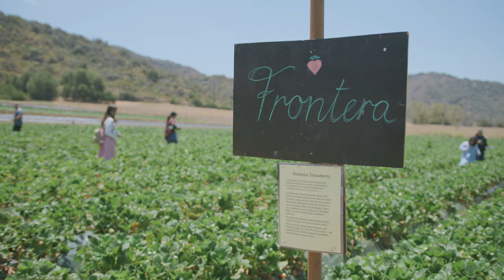STRAWBERRY PICKING | South Coast Farms Cinematic Vlog Shot on Canon C70 // Film Journal #28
The sun was out so we decided to go strawberry picking at South Coast Farms in San Juan Capistrano, CA. We did the U-Pick strawberries where you go into the field and pick out the strawberries you liked. It was a fun time and I would definitely come back again soon!

My Camera
➪ Main Camera
➪ Travel Camera
➪ Everyday Camera
➪ Sub Cine Camera

My Lenses
➪ All Around Fav Lens

Audio Gear
➪ Main Audio

Gimbals
➪ Main Gimbal
➪ Secondary Gimbal

Tripods
➪ Main Tripod